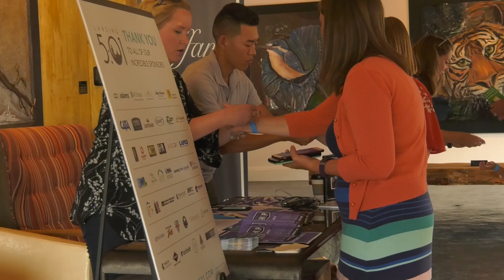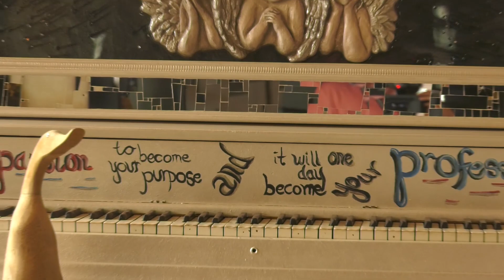Lansing 5:01 Rooftop Hop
Check out Lansing 5:01's unique event, Rooftop Hop. Four different Iconic Lansing buildings hosted a large number of potential Lansing area employees and treated them to art, music, food and refreshments and a great rooftop view of the city.